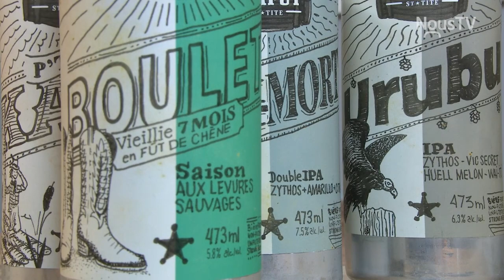CHEF JUSTINE FAMILIAL EM 6 Baptiste 2eme partie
Chef Justine cuisine aujourd'hui avec son frère Baptiste Prud'homme.  Elle nous présente  des recettes traditionnelles de fèves au lard à la bière et canard, ragoût de boulettes,  « plote » de la Mauricie et œufs dans le vinaigre.